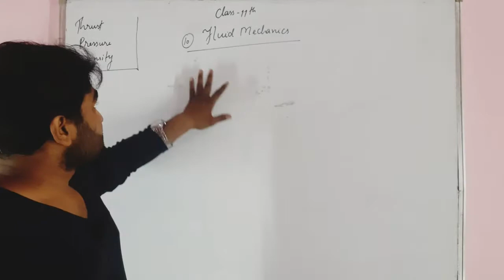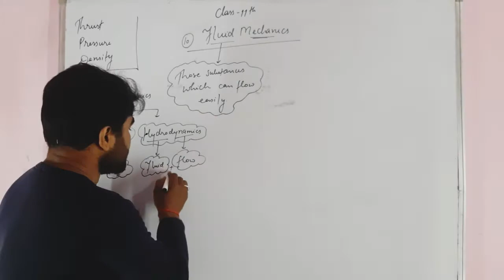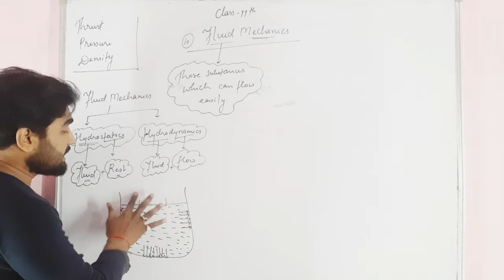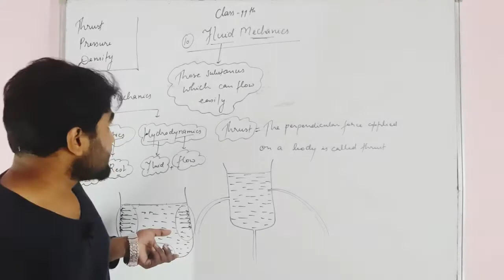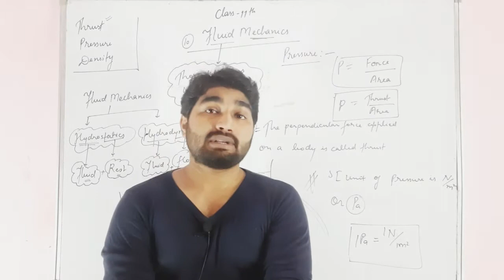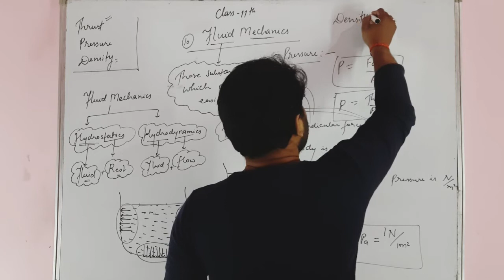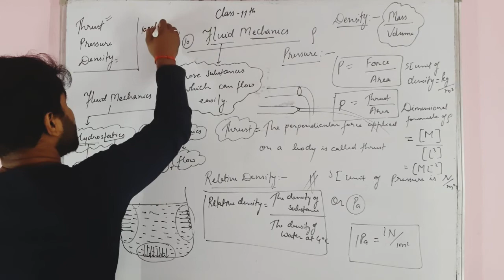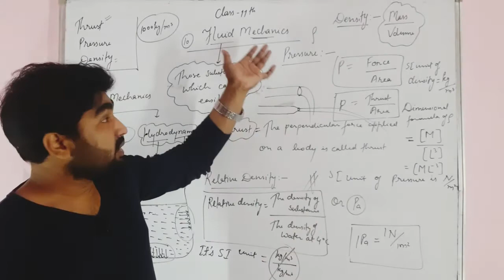Class 11th_Physics Ch.10 Mechanical Properties of fluid (Introduction)